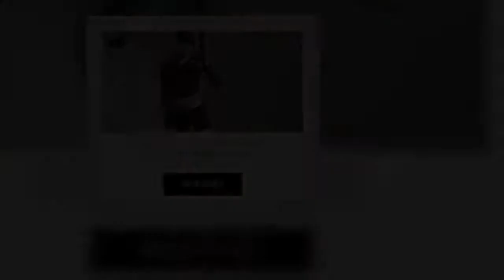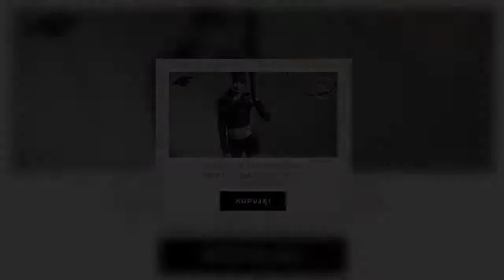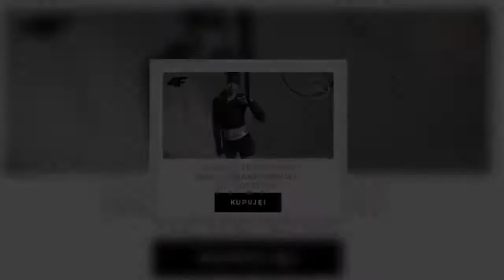Kolejny ślub muzyka z "Ich Troje"! Była żona artysty przekonuje, że to już jej nie rusza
Śluby w zespole „Ich Troje” są tak samo popularne, jak ich piosenki. Jacek Łągwa wziął ślub ze swoją długoletnią partnerką. Muzyk pochwalił się obrączkami.   „Ich Troje”  Kilkanaście lat temu „Ich Troje” uchodziło za jeden z najpopularniejszych polskich zespół. Na czele z Michałem Wiśniewskim formacja dorobiła się dziewięciu albumów studyjnych. Utwory takie jak Powiedz czy Zawsze z Tobą chciałbym być do dzisiaj nuci wiele osób.  Przez lata zespół nieustannie koncertował, a nawet dwukrotnie repr  ...
TagiIchTroje, #|ślub